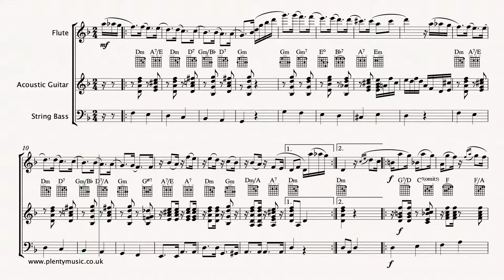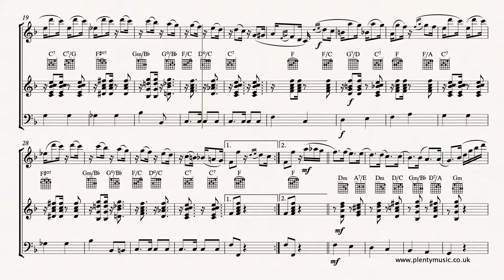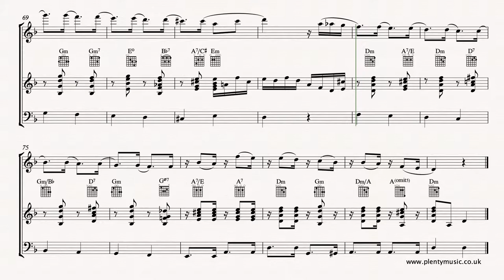Nazareth E. | Odeon (Tango Brasileiro) arr. flute, acoustic guitar & string bass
Odeon TangoBrasileiro composed for piano by Ernesto Nazareth in 1909 and arranged for flute, acoustic guitar and string bass.

Use the PlentyMusic Quick SignUp on the website homepage to access this and other resources.

It is a lively rhythmic movement with syncopated shapes that needs to be played at a consistent tempo. The music has been transposed upwards by a semitone from its original key. The realisation plays at a tempo of 92 quarter note or crotchet beats to the minute. The repetition element is quite strong as is typical of a piece of popular music whilst the form of the movement can represented by the letters AABBACCA. Nazareth was a Brazilian composer and pianist whose compositional style absorbs many different influences including Brazilian, European, African and ragtime. Where necessary there are some octave transpositions in the melody line to keep within the instrument’s range. As a composer Nazareth was particularly influenced by Chopin.

The video score plays back at a tempo of 88 quarter note or crotchet beats to the minute. The score and parts can be downloaded as a one document pdf file from the PlentyMusic website for just two credits.  Sign up to the website now and explore the sheet music resources that are available for many different instrument combinations. Video scores do present themselves differently to a sheet music scores which results in the score details often not being correctly positioned especially markings involving lines.